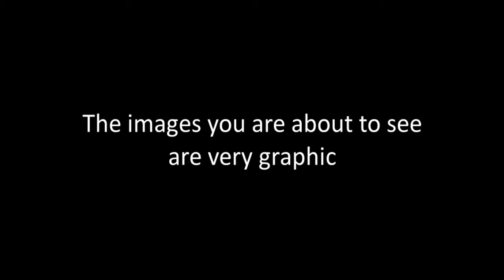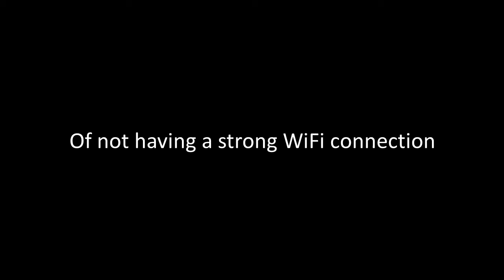Can't Play Games With Bad WiFi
Can't play Agar.io when the WiFi is bad. Practically can't play any games when the WiFi is being ridonculous.

Song used in the video:
Lux Aeterna by Clint Mansell
* I do not claim any ownership/right to the song. I am simply using it for creative purposes with no monetary intent nor am I recieving any monetary gain from using this song. I am in now way entitled to the song/company/artist*